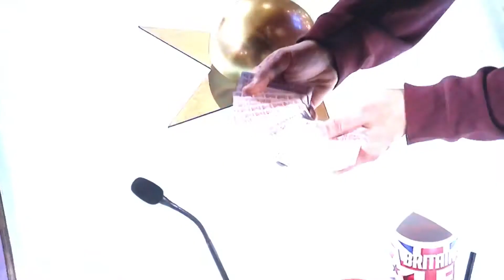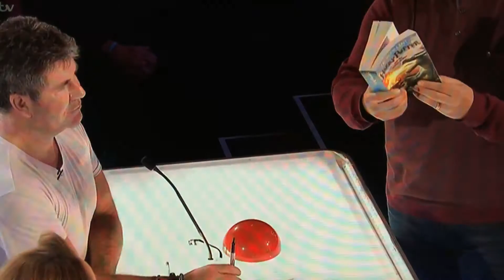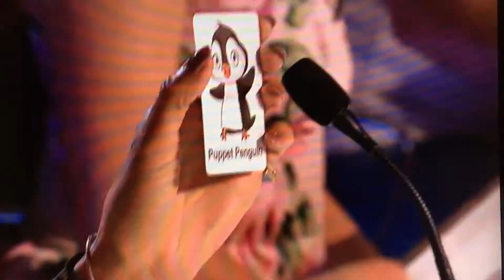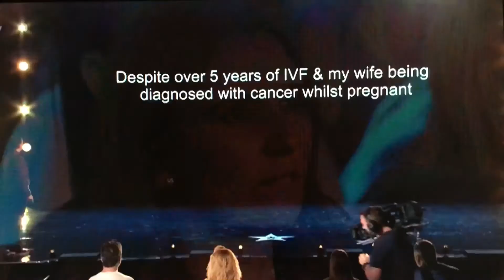“Real Magic” performed by Marc Spelmann Britain’s Got Talent 2018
This is simply amazing - The Real Magic Marc Spelmann Britain’s got talent - this was a very emotional performance,